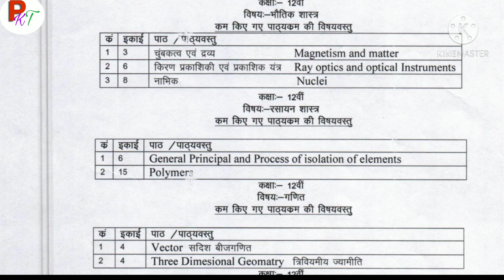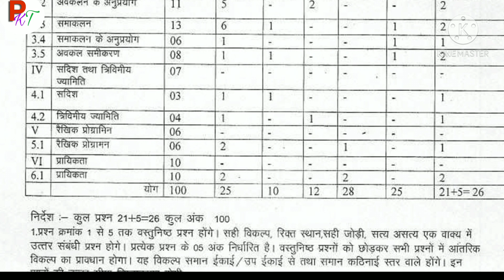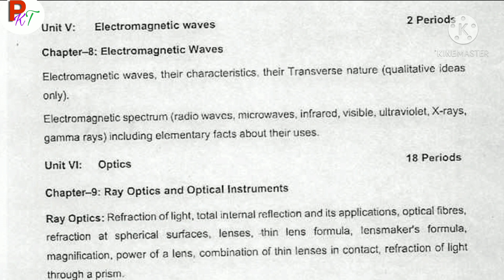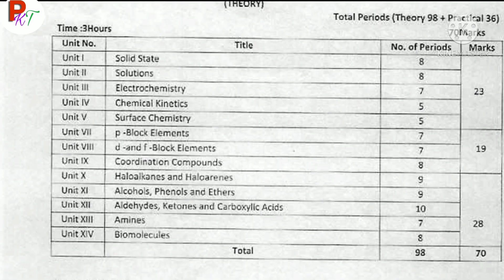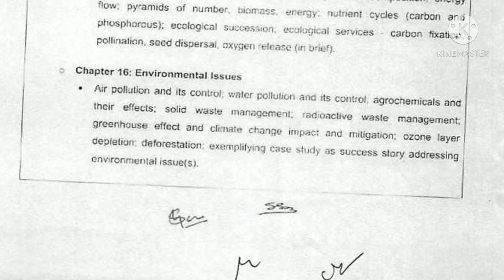Blue Print Class 12 MP Board Exam 2021.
Blue Print Class 12 MP Board 2021.

I am a teacher.and i am giving a real fact about education. You can get in this channal real information about cbse board, mp board, bu unvercity, college and school information.and students I will give you important questions of each subject of class 10th & class 12th.and solve your subjects doubts also. pl subscribe for more information.